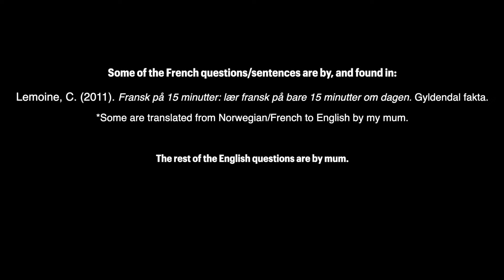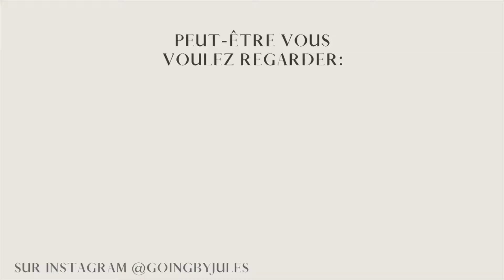how much french do i understand? the ultimate french language QUIZ / french video/ vidéo en français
it's time to challenge my french skills. how much do i know, and how much can i understand? am i able to translate between french and english? and how many can you get right? let's see! write how many you got correct in the comments: )

C R E D I T / S    F O R    T H I S    V I D E O
♡ french questions and some of the english translated ones are by:
Lemoine, C. (2011). Fransk på 15 minutter: lær fransk på bare 15 minutter om dagen. Gyldendal fakta.
English translation by my mum, plus some of the English ones are my mums. Closer stated in the video.
♡ posters on the wall are from nille

♡ non business related, please use my DM's on instagram

♡ editing software: final cut pro

thank you to everyone who watches my videos - it's very appreciated!